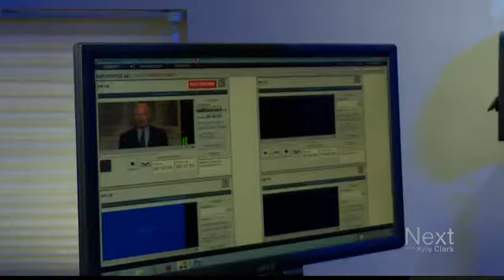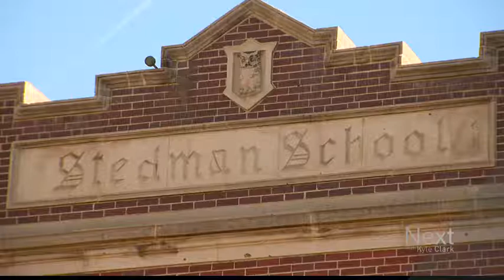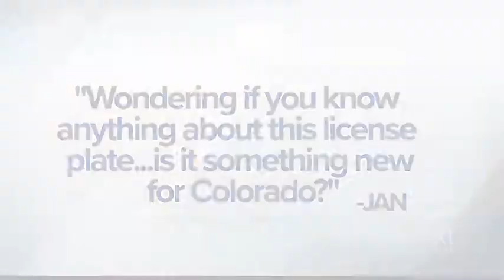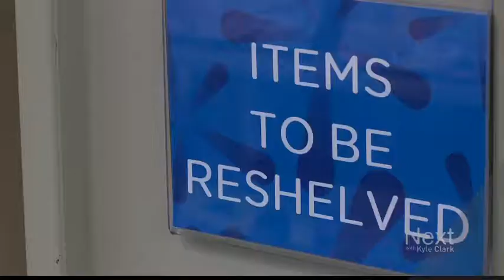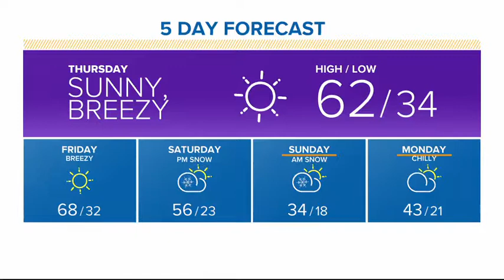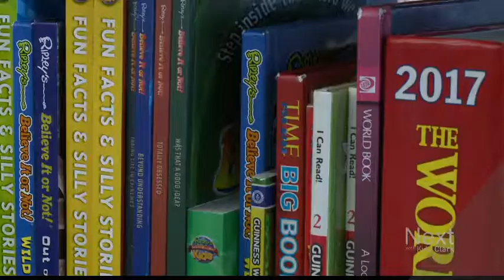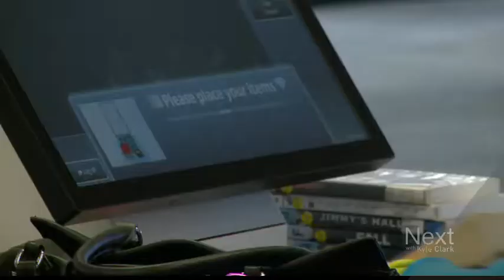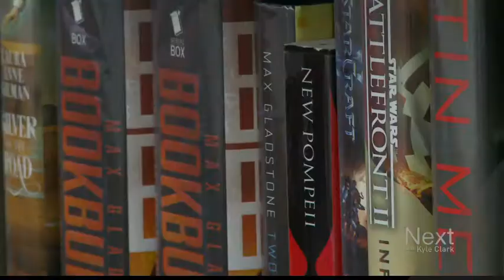Can you spot Steve Staeger; Next with Kyle Clark full show (1/17/18)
Congressman Mike Coffman’s spicy exchange with the VA over the Aurora hospital – Another Steve Lebsock complaint made formal – That’s not moral high ground Jared Polis is standing on. – Libraries sue Elbert County commissioners. *Bonus points if you see Steve.*
Share something cool with us: